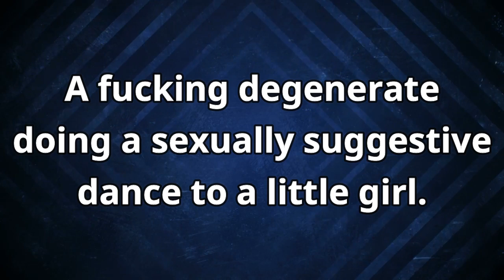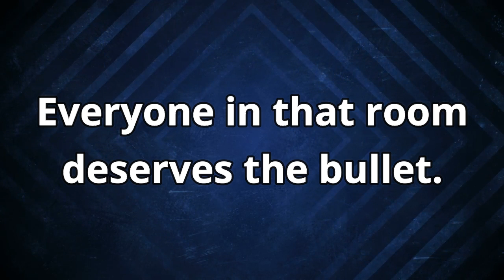Where Are Your Parents?